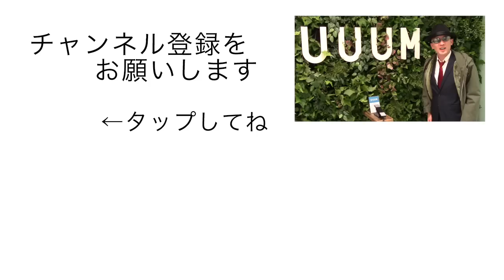Nゲージ・鉄道模型『名鉄3700系購入！』1・2次車ってドコが違う？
鉄道模型のレイアウト・ジオラマの作り方を中心に、車両の改造やゲームまで、鉄道に関係する動画をUPしています